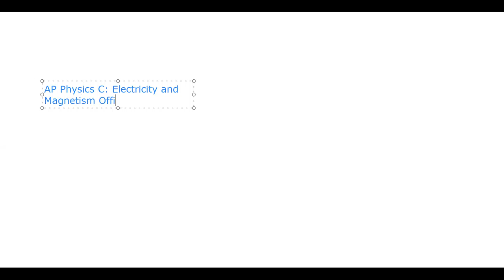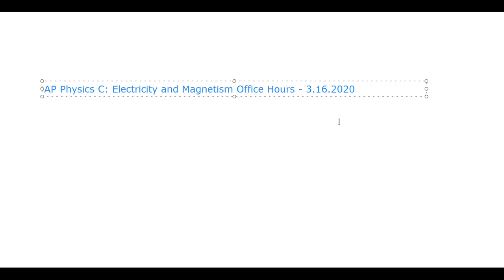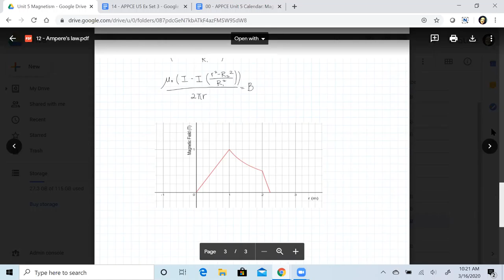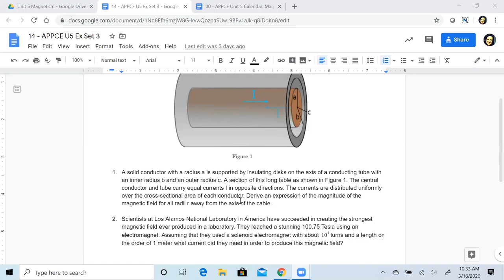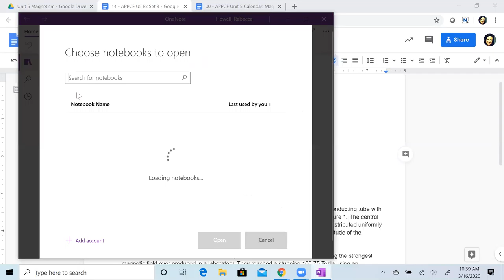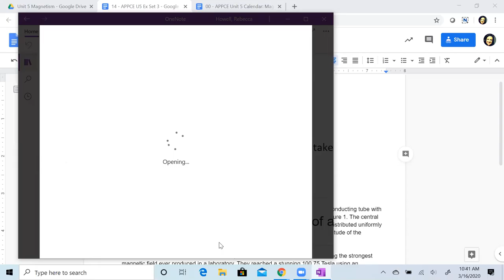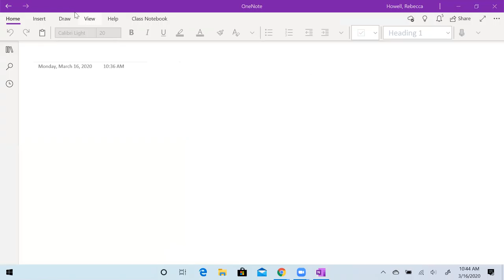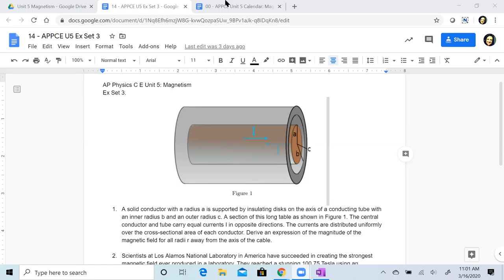APPCE Office Hours 3 16 2020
Unit 5 - Ampere's Law
Inside conductor
Co-axial Cables